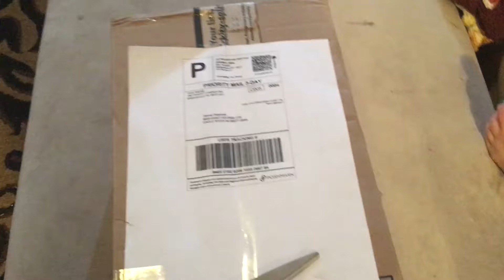I got a switch haha...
This ha s been a huge thing keeping me afloat for a month, if not longer. I wanted to share this with you because I genuinely want to be here more often, and I know if I do I’ll eventually get back to who I want to be for this channel. As always thank you for your patience. And thank you for giving me your time. Peace to you humans.